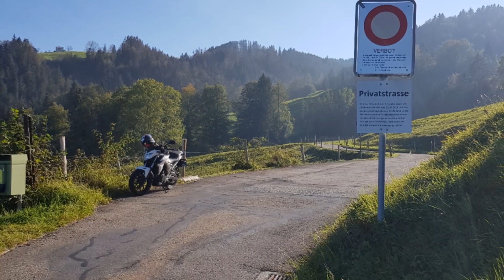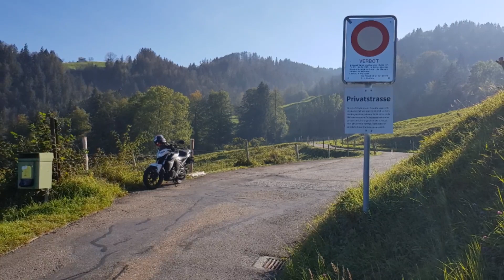🤠 Uzbrdo - nizbrdo - Uphill and downhill 🏍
Jedna lijepa poslijepodnevna vožnja sa lipicanerom. Uživajte i hvala vam na pregledu i lijepom komentaru 👋🍀🤠